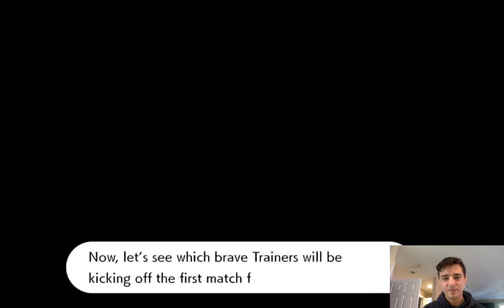Gengar is Carrying! Round One of the Galar Star Tournament! Spooky Gaming Season!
Let's Go Team Corquiqui!